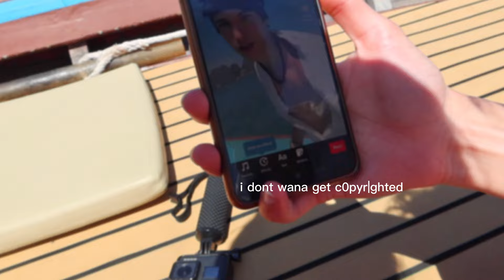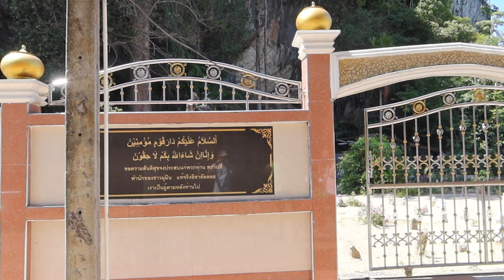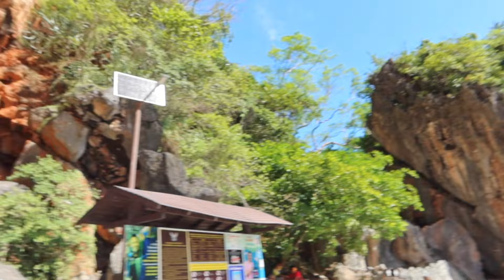boat trip to the floating village + caving ! (ft alfonso boada) 🛶🏔🇹🇭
@fonsiabroad and I took a boat trip in Thailand (with koh yao yai village resort).

We went caving, canoeing, to the floating village, and James bond island.

Huge thank you to koh yao yai village resort and zack bam and abby ! love yall.

this trip was super super fun and really grateful i got this opportunity.